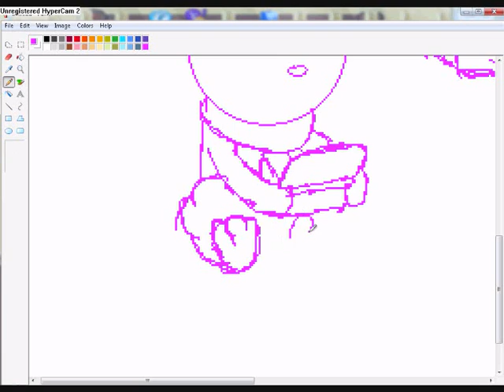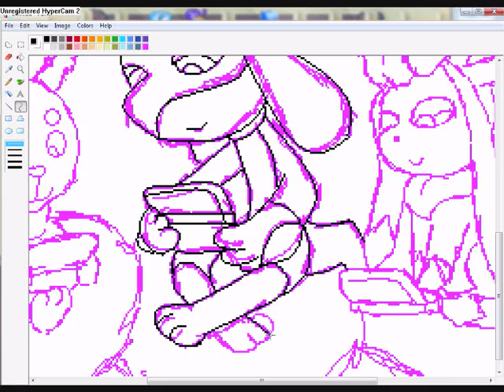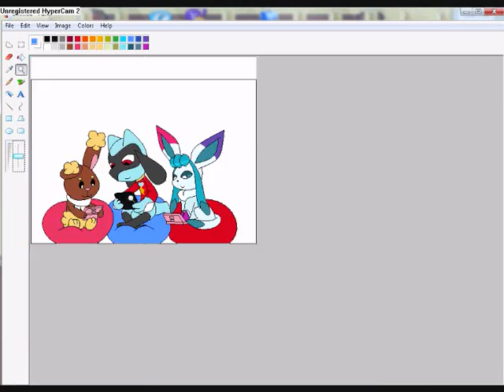Speed painting ~Me,Poke4Girlz and eevee2skitty~ (REALLY OLD)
Requested by:eevee2skitty

Song:Since you have been gone

By:Kelly Clarkson